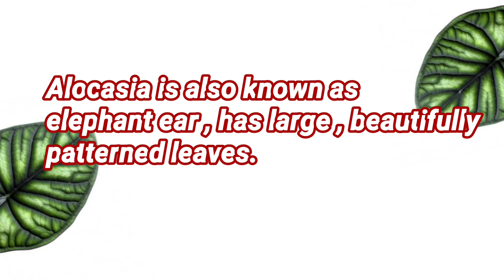68 RARE ALOCASIA PLANTS+ ALOCASIA VARIETIES /ELEPHANT EAR /AFRICAN MASK/ GIANT TARO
Alocasia is a tropical perennial , with upright shiny, v shaped and deeply lobed
leaves. There are 97  accepted species , and many hybrids cultivated widely.

Credits to the ff:
Song: Fredji- Welcome Sunshine   (Vlog    no copyright)
Source :Google